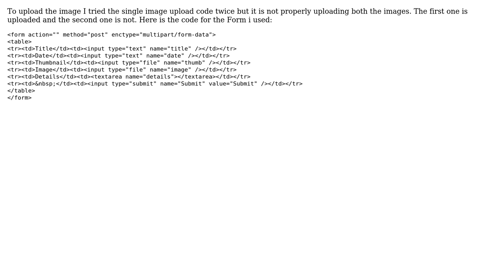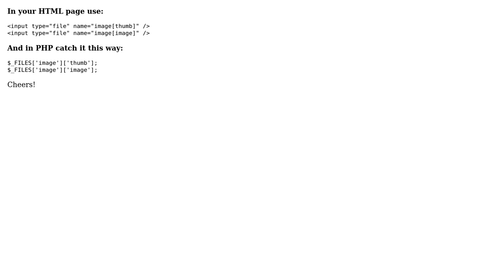How to upload an image with two different names in input tag with PHP? And resize them?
With thanks & praise to God, and with thanks to the many people who have made this project possible! | Content (except music & images) licensed under CC BY-SA | Music | Images & others | With thanks to user Prem user Harsimran Singh user A.N.M. Saiful Islam and the Stack Exchange Network Trademarks are property of their respective owners. You are responsible for your own actions.